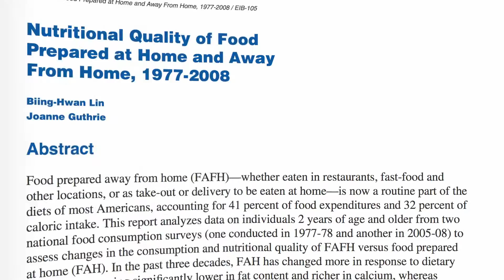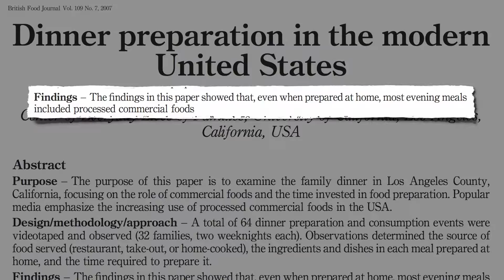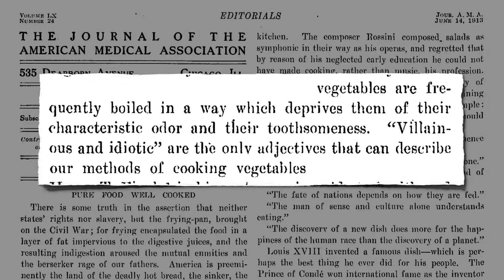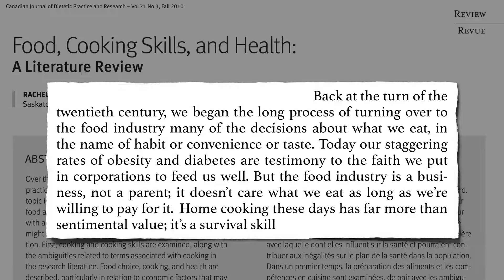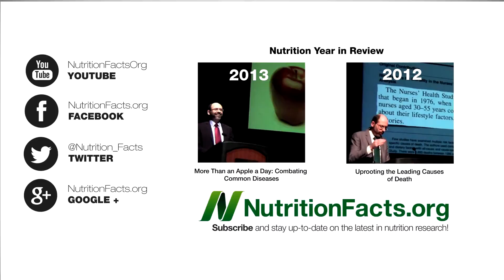Cooking to Live Longer